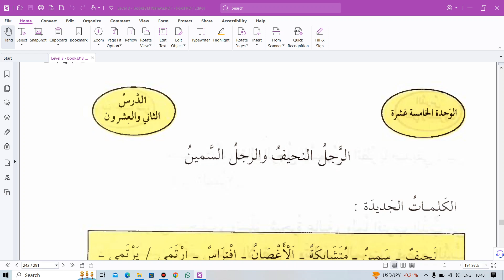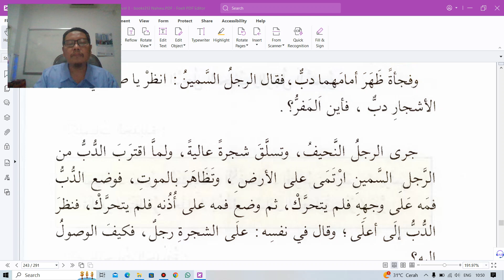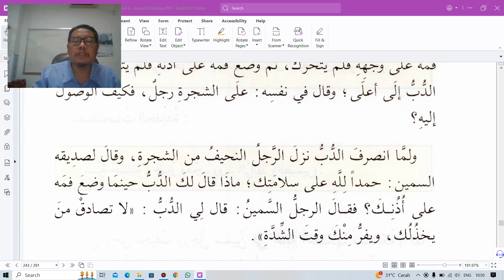22 01 Bacaan Buku ke 3 Pelajaran 22